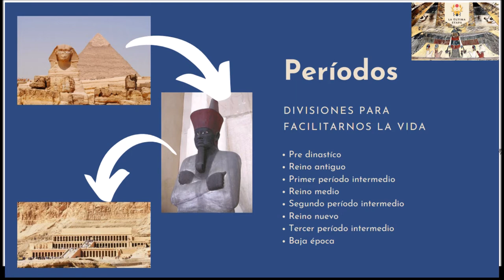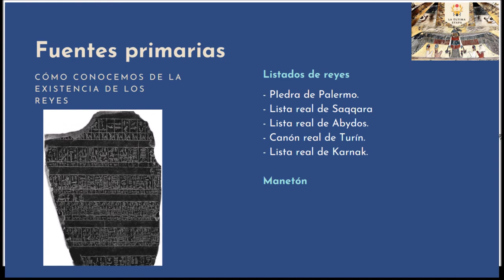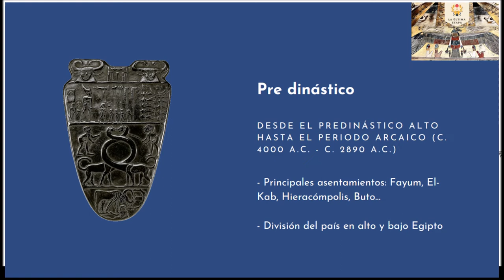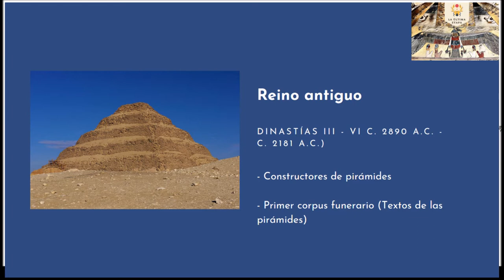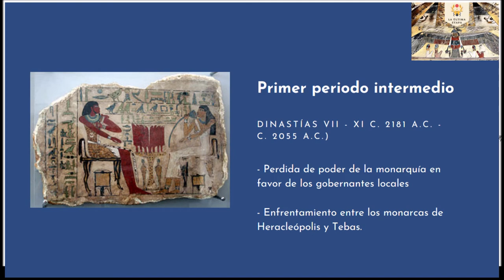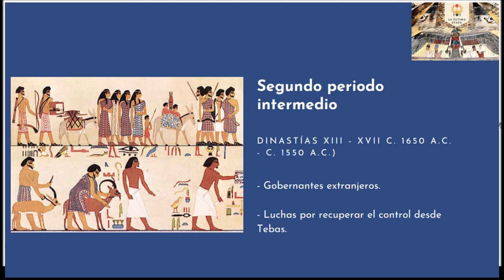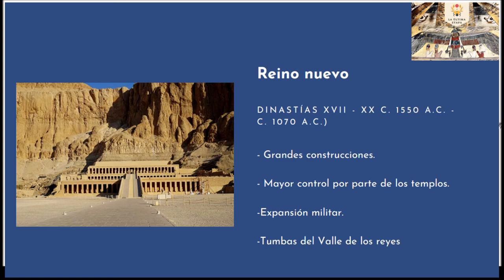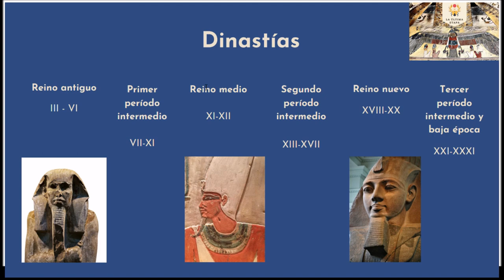Historia del antiguo Egipto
Un breve repaso a la historia y cronología del antiguo Egipto.

Este vídeo será el primero de una serie centrada en la historia del país y que sirve como introducción al resto más centrados en periodos concretos.